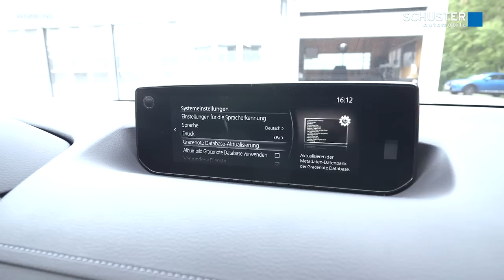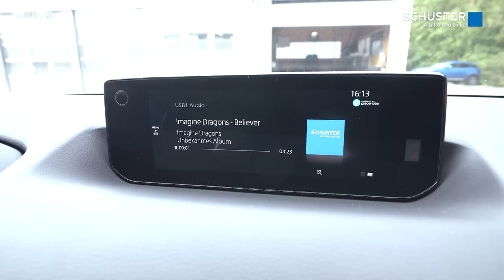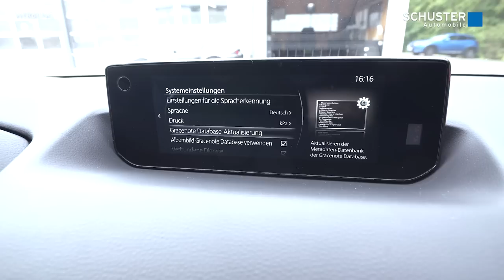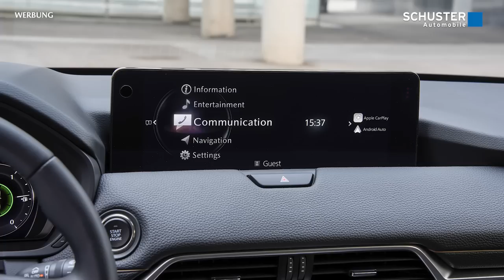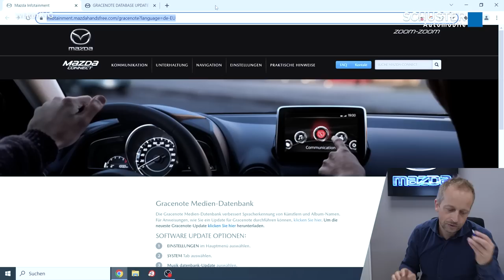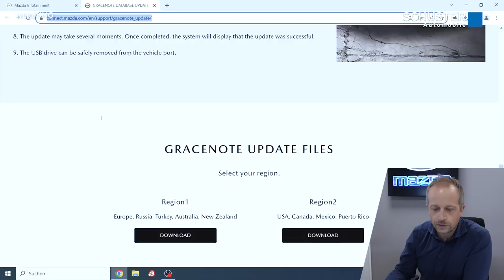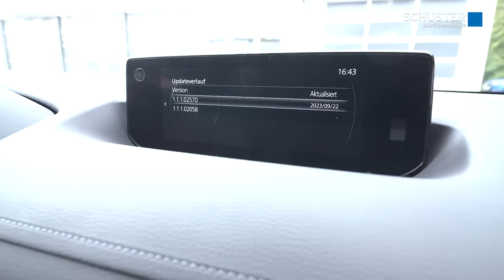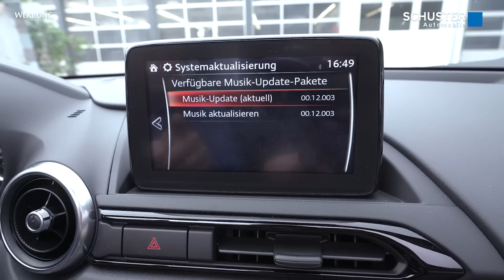Gracenote Musik Datenbank Update der Albumcover & Sprachbedienung für Mazda Connect | Quicktipp #16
In diesem Video erkläre ich euch, wie ihr die Gracenote-Datenbank bei eurem Mazda ganz einfach selbst aktualisiert. Diese Datenbank zeigt euch immer die Albumbilder von Musiktiteln in eurem Mazda Connect System an und ermöglicht auch die Sprachbedienung bei Musiktiteln zu verwenden.

00:00 Begrüßung und Intro
00:25 Was ist die Gracenote Database und wo findet man das im Mazda Connect System?
04:05 Wie aktualisiert man die Gracenote Database?
05:04 Welchen USB-Stick benötigt man für das Update?
06:30 Unterschiede der beiden Mazda Connect Systeme
07:17 Update für das ältere MZD Connect System herunterladen
08:51 Update für das neue Mazda Connect System herunterladen
10:48 Gracenote Database Aktualisierung im neuen Mazda Connect System im Auto durchführen
12:11 Musikdatenbank-Update im älteren MZD Connect System im Auto durchführen
14:04 Verabschiedung und Outro

Du hast noch Fragen oder ein Thema, dass wir im Rahmen eines solchen Videos beantworten sollen? Kommentiere doch einfach unter diesem Video!

Falls du das Video hilfreich findest würden wir uns wahnsinnig über eine Bewertung bei Google freuen. Das motiviert weiterzumachen und hilft neuen Kunden sich ein Bild von uns zu machen.

▬ Nützliche Links ▬▬▬▬▬▬▬▬▬▬▬▬▬

Hier findet ihr empfehlenswerte USB Sticks:

16 GB USB Stick USB A: Intenso Speed Line, 16GB Speicherstick, USB-Stick 3.2. 👉*
32 GB USB Stick USB A & USB C gleichzeitig:
Intenso Twist Line 32 GB, Dual USB-Stick 3.2 Gen 1x1, USB-C und USB-A, 70MB/s, Anthrazit 👉*

Unser Zeitenmessgerät:
Qstarz LT-6000s 👉*

Unser Kameraequipment:
4K Hauptkamera Sony A7C 👉*
Objektiv TAMRON 17-28mm f2.8 👉*
Objektiv Sony 28-60mm f4-5.6 👉*
Gimbal FeiyuTech SCORP 2 👉*
GoPro Hero 11 Black 👉*
2x GoPro Enduro Akkus 👉*
Insta360 One X2 👉*
Insta360 One X2 Aluminium Selfie Stick 👉*
Insta360 One X2 Akku + Ladestation 👉*
Saugnapfhalterung 3-fach 👉*
Saugnapfhalterung 1-fach 👉*

▬ Über uns ▬▬▬▬▬▬▬▬▬▬▬▬▬▬▬

Schuster Automobile - dieser Name steht schon seit Jahrzehnten für außergewöhnliches Service und faire Preise. Als Kunde werden Ihnen ständig über 300 Lagerfahrzeuge zur Auswahl angeboten. Unser Spezialgebiet ist die Marke Mazda, jedoch bieten wir auch eine große Auswahl an Gebrauchtwagen wie z.B. Audi, BMW, Opel, Ford und VW.

In unserer Werkstatt sind wir spezialisiert auf japanische und deutsche Fahrzeuge. Überregional sind wir jedoch auch bekannt für den Verkauf und die Reparatur von exotischen Fahrzeugen wie beispielsweise Porsche, Ferrari, Morgan, Jaguar, etc.

 ▬ Social Media ▬▬▬▬▬▬▬▬▬▬▬▬▬